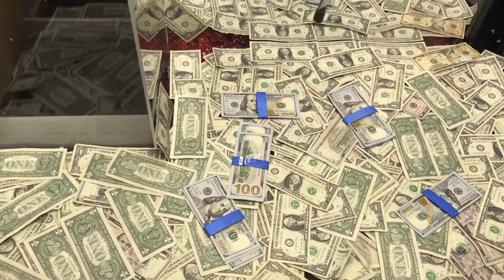WHY YOU HAVE NO CHOICE BUT TO INVEST! Or be Broke. Your Option!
Why you need to invest. These are basic tips like an investing 101 class or any investing for beginners course that can help you learn about financial markets.

First, There is a good reason why you need to invest—and that is to protect your purchasing power as well as to grow your money so that you are richer tomorrow than you are today.  If you just keep your money in the bank over a long period of time, you will find that your money is not worth as much in the future as it is today.  In the video I give the example of going to Starbucks.  In the past, I was able to buy a Starbucks tall coffee for $1.4.  Today, that same drink costs about $2.25, and if you want a higher-quality version of that kind of drink (like a single-origin), it costs about $4 or $5.  Your money will decline due to inflation if you don’t do anything.
Second, the other reason to invest is to actually grow your assets and become rich.  Yes, literally almost anyone can become a lot richer than they are today if they are invested in assets that are designed to increase in value over the long-run.  There are countless places to invest at a very low cost, and Vanguard seems to be the best one seems that they have low fees.

In terms of what to invest in, I suggest focusing on index funds because this is something even someone with minimal experience can understand.  You don’t need to know about a companies balance sheet, the Federal Reserve’s policy on interest rates, or worry about a particular company going bankrupt.  By focusing on a broad index like the S&P, you are able to invest in corporate America and do well as long as corporate America and the United States are doing well.
In terms of what investment vehicle you should use, I will cover this in a future video, but for now, I highly recommend creating a Roth IRA so that you are able to withdraw your money when you retire tax-free, including the profits.  It’s literally one of the best ideas ever created by the federal government.
A lot of people believe real estate is the path to success, and that may very well be.  The problem with real estate is that it is tied to a particular market, has some negative carrying costs (property tax, insurance) and most of the best parts of the United States are significantly overvalued in my not so humble opinion.

Third, investing is a slow process, so you are definitely going to need to develop some patience.  You aren’t going to become a millionaire overnight.  If you’re serious about investing, you’ll develop some patience in order to get the sense about what should happen next.

Free $50! credit card : Become a Discover Cardmember and get a $50 Statement Credit when you make your first purchase within three months $150! Finance: Get $150 when you spend $500 in the first three months of the Chase Freedom Card. Earn $150 bonus with Chase Freedom. Follow me on Instagram: Instagram.com/travelwithmrmichael Support this channel Business inquiries: Email: Be sure to subscribe to this video because there are a lot more exciting, educational, and important videos coming in the near future.

WON $5,000 FROM MONEY CLAW MACHINE! | JOYSTICK